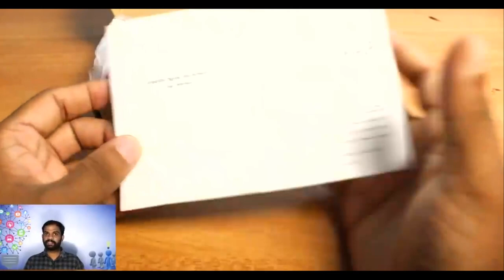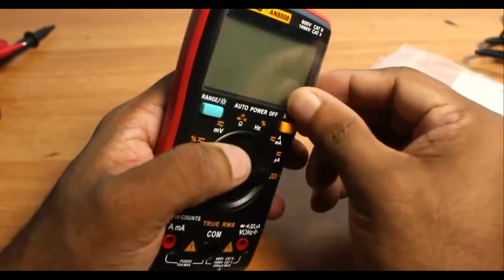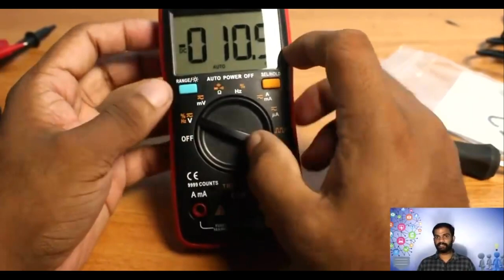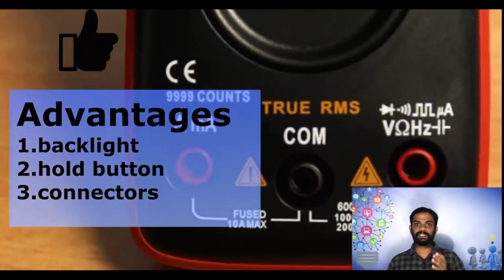അടിപൊളി budget മൾട്ടി മീറ്റർ.best multimeter under 1000 inr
Thank u all for the Support. Exclusive members only benefits varum, so vegham JOIN chey